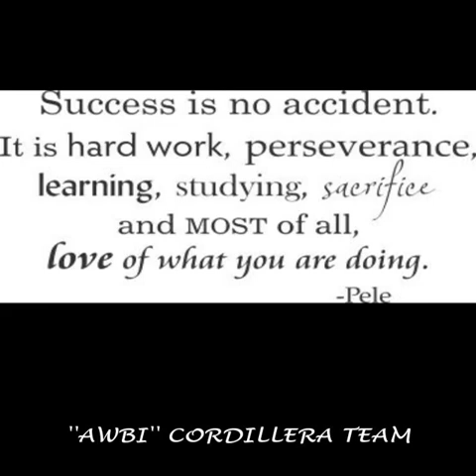AWBI CORDILLERA TEAM